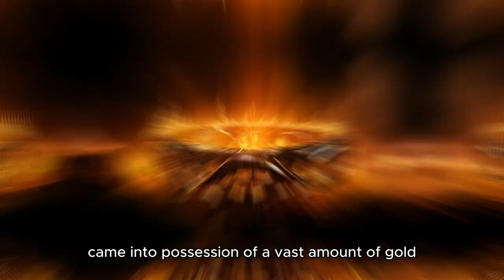Epic Norse Mythology : Sigurd and Brynhild 's Tragic Love Story with Dragons and Betrayals & Curse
Step into the captivating world of Norse mythology as we embark on a journey through the ages to uncover the heart-wrenching love story of Sigurd and Brynhild. This ancient tale is a saga filled with curses, dragons, and a love so profound it defied even the gods. Join us in this exploration of legendary legends, gods, and heroes, and discover the powerful force of destiny that shaped their fates.